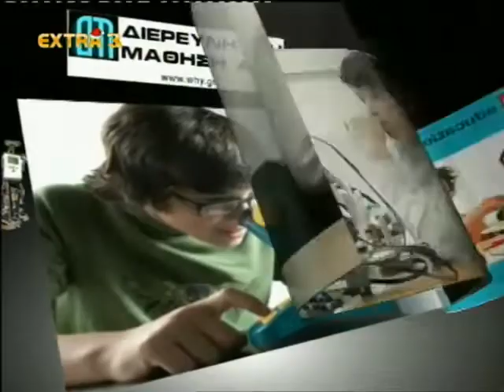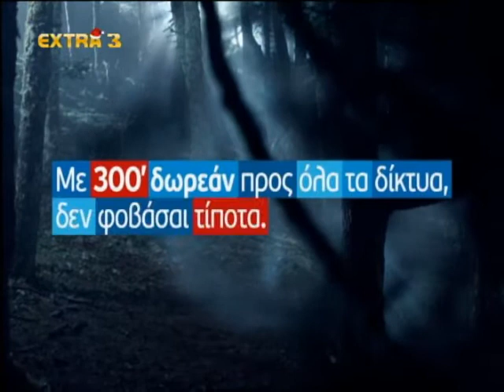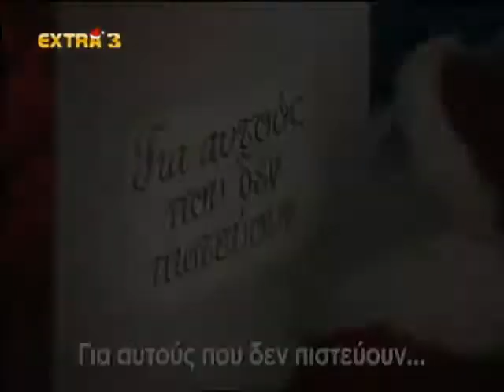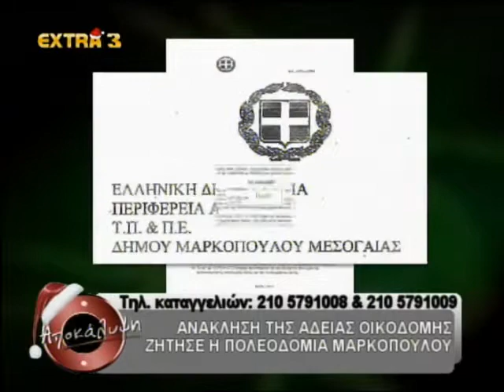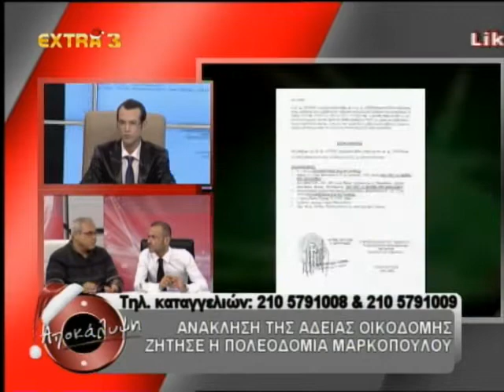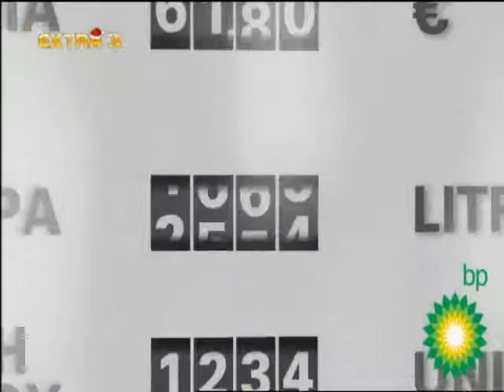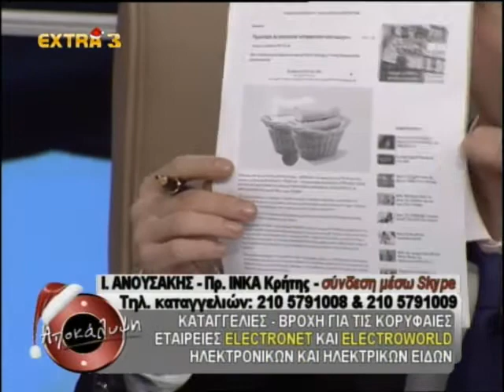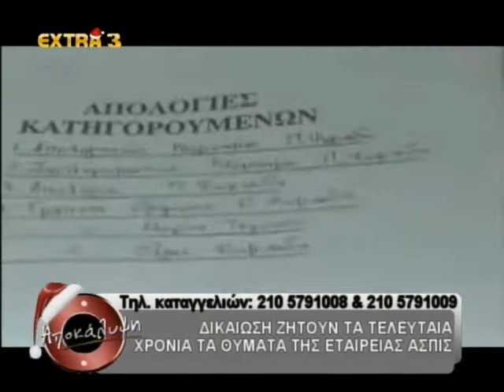ΑΠΟΚΑΛΥΨΗ 19/12/2012 Β' ΜΕΡΟΣ